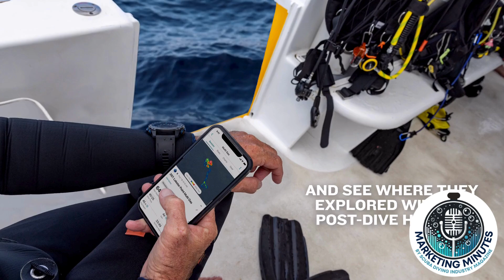Garmin Descent S1 Buoy Test Dive | Track Divers Live | Scuba Diving Industry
Garmin Descent S1 Buoy is the latest addition to Garmin’s advanced dive technology lineup — offering real-time diver tracking, preset messaging, and return-to-base guidance to enhance safety and communication between divers and topside crews.

In this special field test episode of Marketing Minutes by Scuba Diving Industry Magazine, we travel to Fantasy Lake, North Carolina, for an exclusive hands-on demo with Garmin’s Patrick Danko, who walks us through the technology behind the S1 Buoy and SubWave™ sonar network. Joined by Stephen Jamroz from DAN and dive industry media, we explore how this innovation supports live diver monitoring, preset messaging via the Garmin Dive™ app, and location tracking from the surface.

When paired with a Garmin Descent MK3i or X50i dive computer and Descent T2 transceiver, the S1 Buoy allows dive professionals to:
• Track up to 8 divers in real-time
• Monitor tank pressure, depth, and dive duration
• Send/receive preset messages from the surface
• Enable divers to view direction and distance back to the buoy
• Generate dive heatmaps after surfacing
• Operate for up to 15 hours on a full charge

📱 @scubadivingindustry on YouTube, Facebook, Instagram, LinkedIn, TikTok

00:00 – Garmin S1 Buoy Demo Begins
00:22 – What Is the Descent S1 Buoy?
01:08 – Special Guest: Stephen Jamroz from DAN
02:26 – A Tech Walkthrough with Patrick Danko
03:14 – Real-Time Diver Tracking from Surface
04:03 – SubWave Network Features Overview
04:43 – Preset Messaging with Garmin Dive App
05:33 – Diver Distance/Direction to Buoy
06:09 – Heatmap Review & Post-Dive Insights
06:20 – Wrap-Up: Safer, Smarter Diving